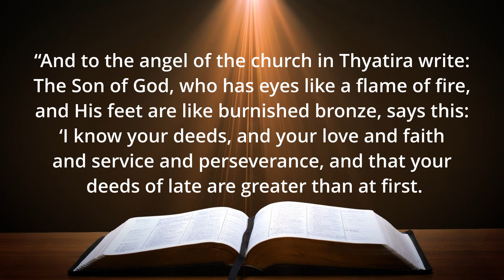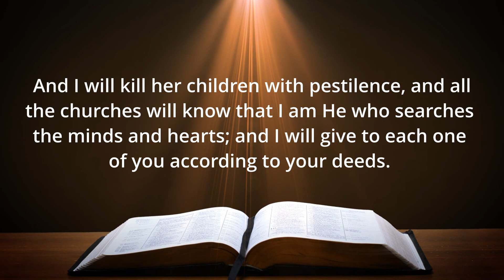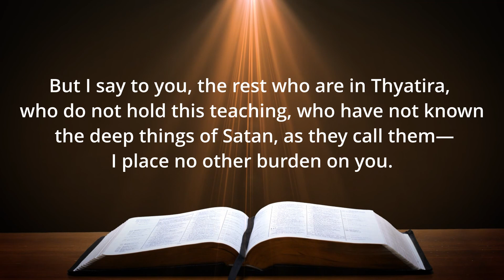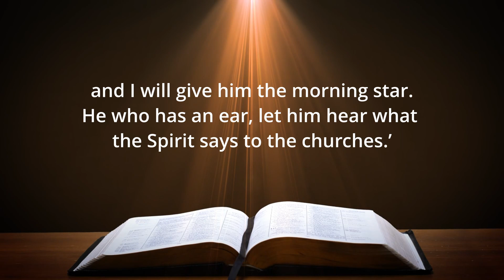TSI XOB COJ LAWV LE NPLAJTEB TUG QAUV - KX. NTSUM THAIV VAAJ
Thaus peb ntseeg Vaajtswv lawm peb yuav tsum tsi xob coj le nplajteb. Noog Kx. Ntsum Thaiv Vaaj qha kuas peb paub tso yaam kws yog nplajteb le tseg hab tsi xob ua le tuabneeg nplajteb ua sub peb txhamle ua tau ib tug ntseeg kws hum Vaajtswv sab.